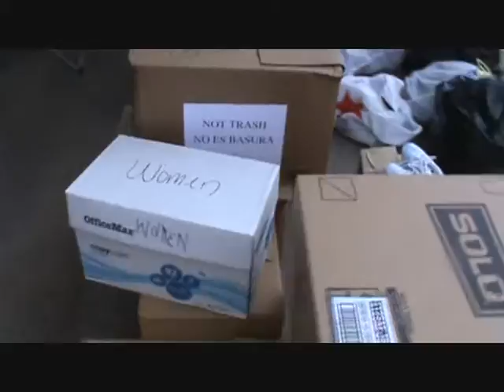ohio state.wmv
We're collecting shoes at a Ohio State/Penn State softball game.  Over 400 pairs!